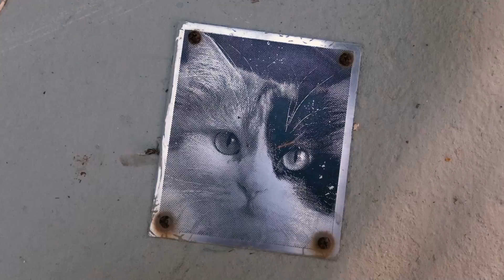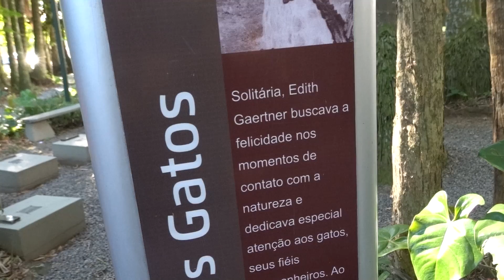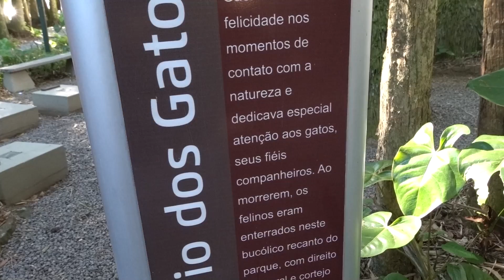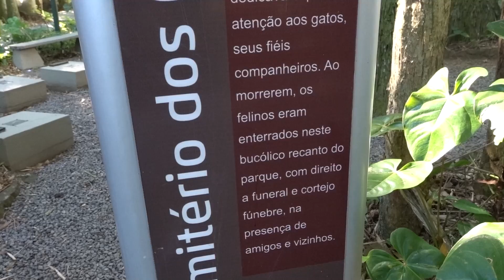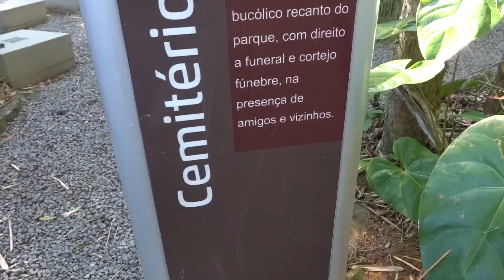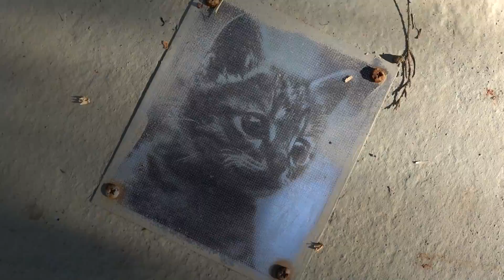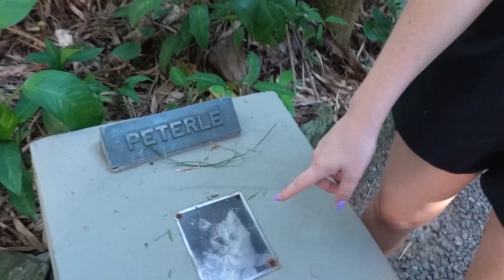EXPLORAMOS o ÚNICO CEMITÉRIO de GATOS do MUNDO ‹ Morgana Santana ›